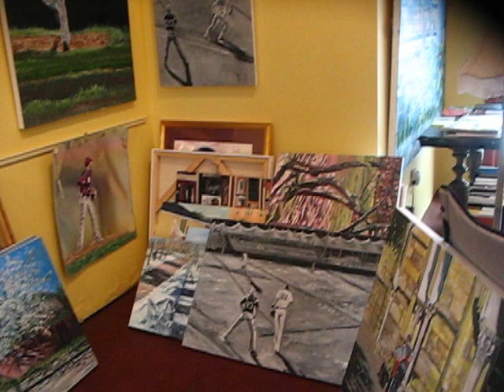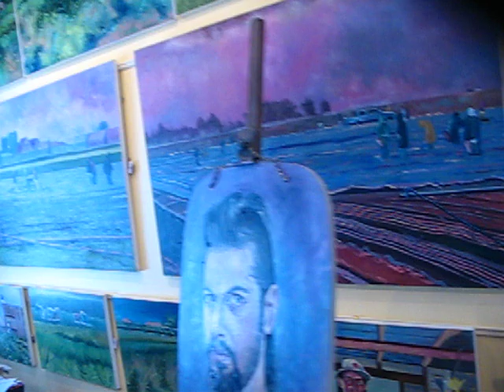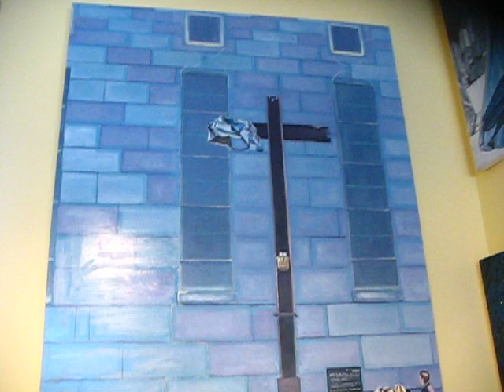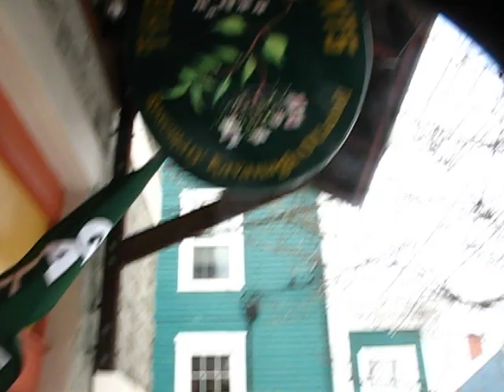A Gallery Tour of Rosemary Kavanagh O'Carroll's 'Lady Who Paints' Gallery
A quick tour through Rosemary's  Gallery and studio in Newport, RI. Featuring  series of paintings from solo gallery and juried group museum and gallery shows exhibited all over the world. Shown are: Oil on copper, the Migrant Workers in America, Afghanistan, Morocco, Two portraits of members of 'Old School'  thrash metal band, Child Labor in the American 19th Century, Child Labor in the Middle East, Granada, Spain, Italy, Newport Gulls Baseball players, Newport Sunset Baseball players, Newport  Colonial Architecture, Landscapes and streetscapes in Newport, RI.